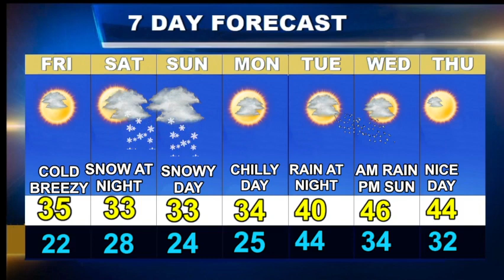Worcester Weather Forecast